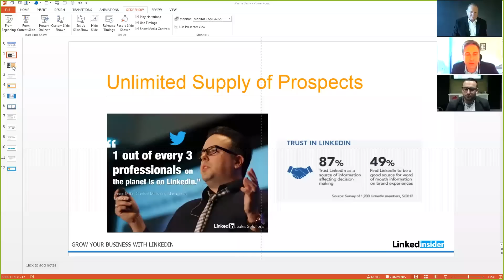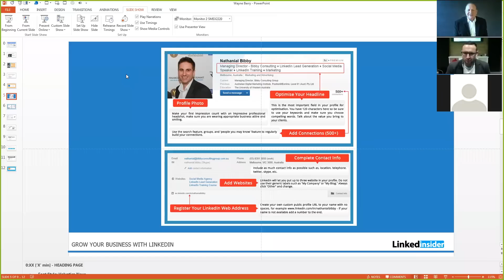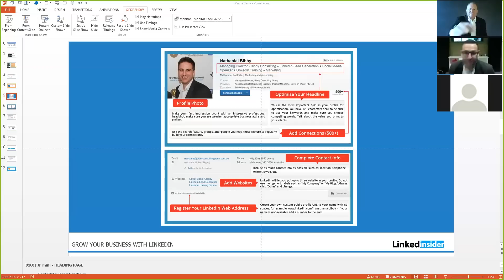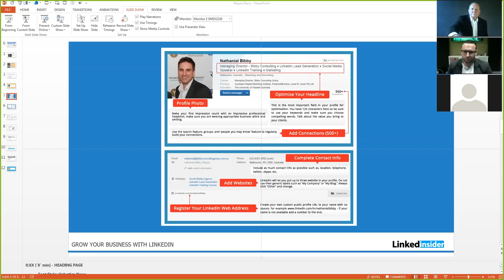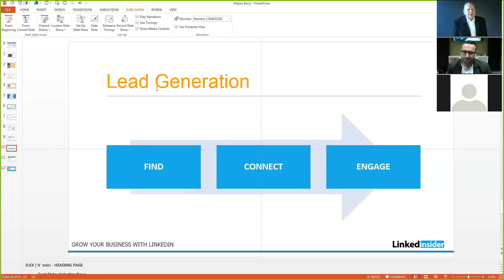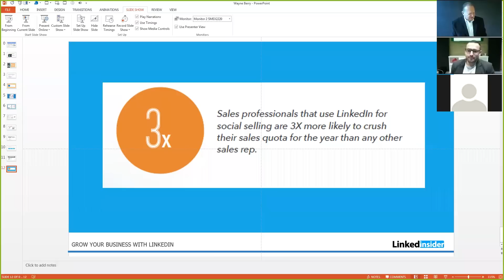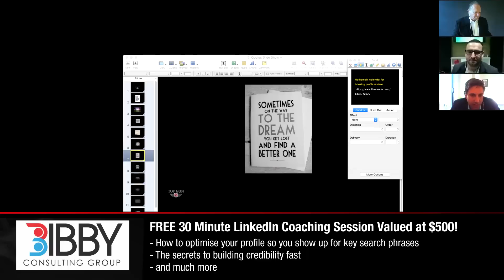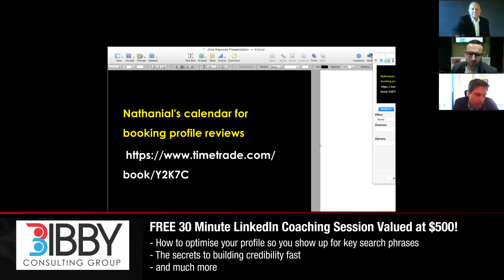Top Gun TV - Wayne Berry and Guest Speaker Nathanial Bibby, Kristian Curcio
Nathanial Bibby is a digital marketer and founder of Bibby Consulting Group, a full-service digital marketing agency specialising in B2B lead generation. With over 12 years of Digital Marketing experience, Nathanial has been at the forefront of the information age.

During his career, he has helped 4,000+ businesses throughout Australia and South East Asia gain a competitive edge through effective business growth strategies.

Download some free gifts, get access to exclusive offers, live events and industry updates